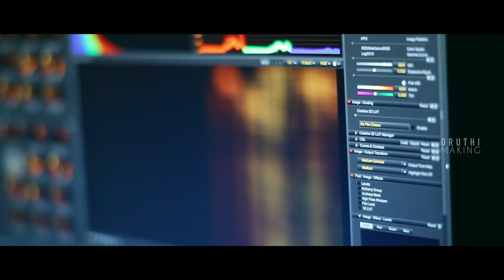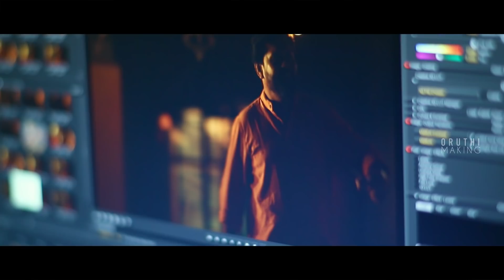making video of ORUTHI malayalam short film by Aghosh Vyshnavam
"വേശ്യ വേശ്യയുടെ പണിയെടുത്താ മതി.." ചെയ്ത പണിക്ക് കൂലി  ചോദിച്ച്  ഇടപാടുകാരനെ അമ്പരപ്പിച്ച ഒരുത്തി..

CAST
Boban Samuel
Varada
Narasimha Swami

CREW
Script, Screenplay, Cinematography, Direction : Aghosh Vyshnavam
Production : Aghosh Vyshnavam, Joseph John
Art : Manoj Greenwoods
Music, Programming, Mixing & Mastering : Gayathri Iyer
Asso.Camera, Editor : Vignesh V
Make up : Narasimha Swami
Costumes : Surya Vishnu
Associate Director : Govind S K
Stills : Shijith Shajahan
Design : Achu Arun Raj
Pilot Recording : Jayadev
Colorist : Nikhil Ramesh
Studio : S.S Digital
Spot Editing : Akhil Govind Sethu
SFX : Kannan
Dubbing : Devi, Pramod
Subtitles : Akhill N
Online promotions : Vingles Channel